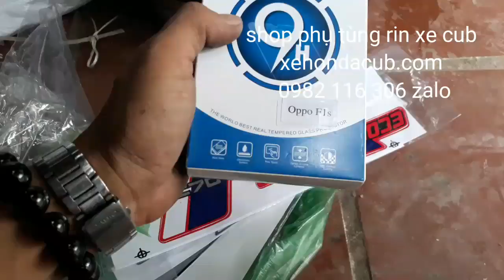Hàng về 17 7 . Toàn hàng hiếm và độc chưa từng bán.. shop phụ tùng rin xe honda cub 78 81 82 86